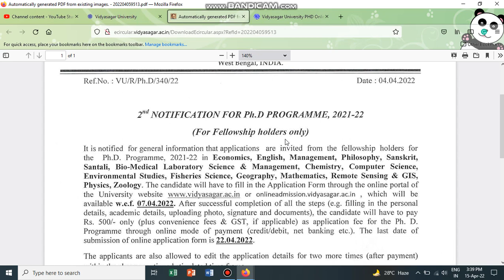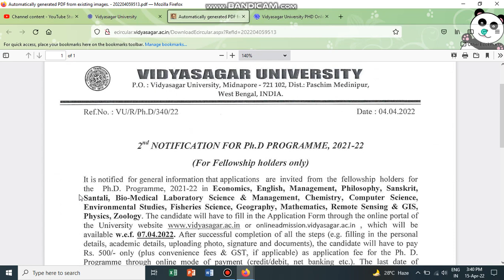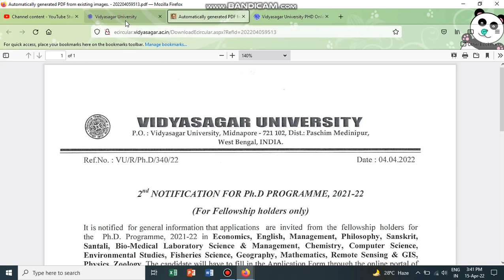Admission to Ph.D. Programme (Fellowship Holders Only) - Vidyasagar University...